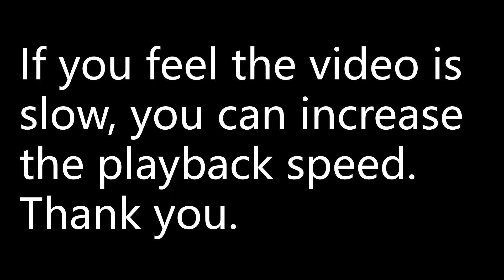lim x - -∞ -3^2x/2+e^x = ? | limit | calculus